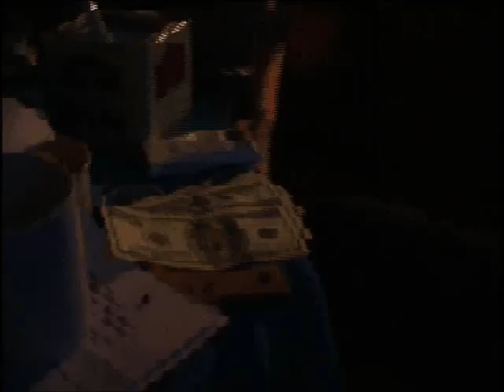Ekaterina Efimova (antishanti) film "love is ready"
Young Moscow videoartist